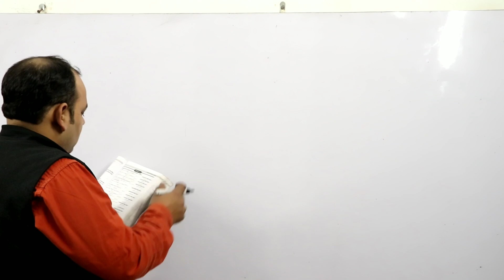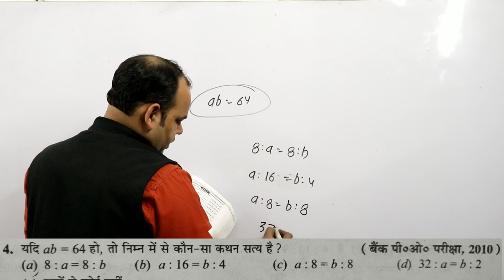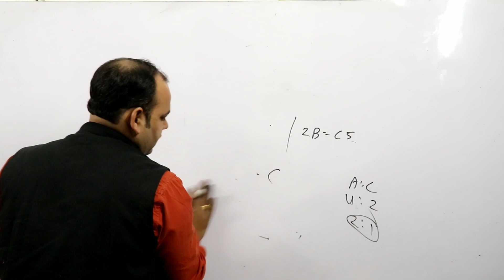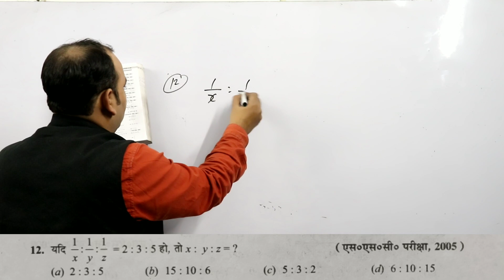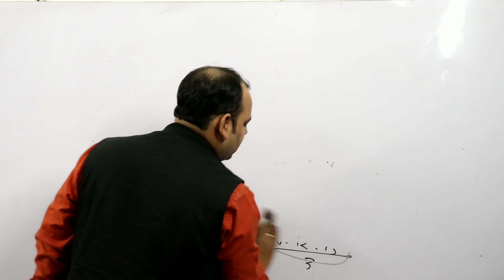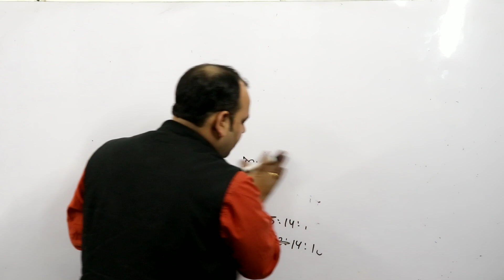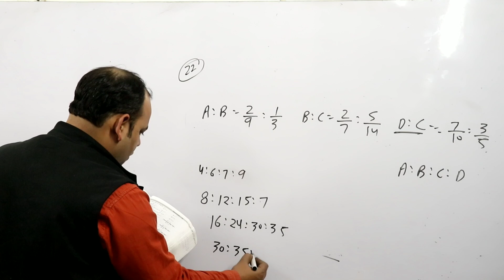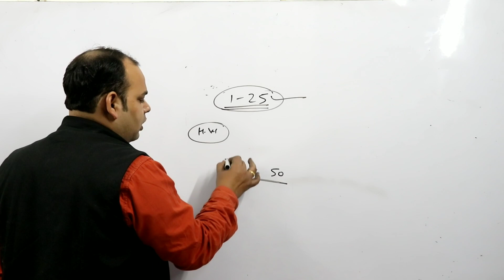Ratio Proportion Part-1